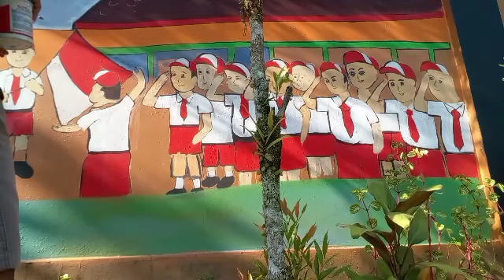lukis dinding# lukis mural deary sketsa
belajar melukis didinding mohon maaf jika banyak salah..menerima pesanan jasa lukis dinding